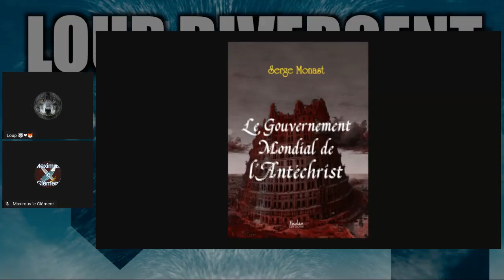Loup Divergent et Maximus sur la loi bioéthique et ses dérives sataniques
Extrait du live EP5 Le Gouvernement Mondial de l'Antéchrist de Serge Monast